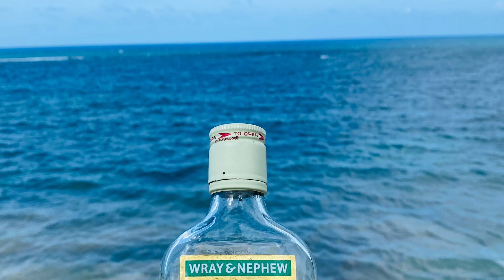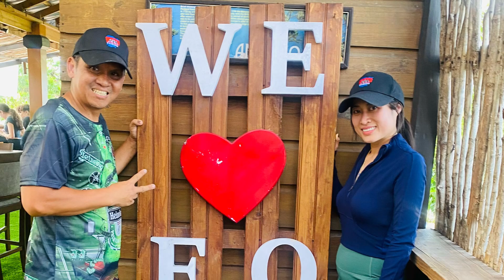Part 3 Wedding n Vacation in Jamaica